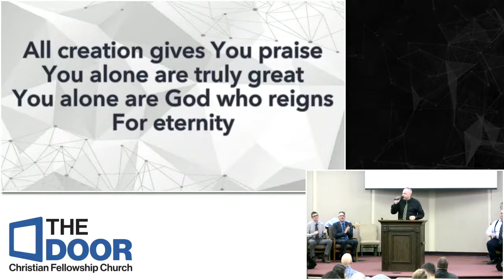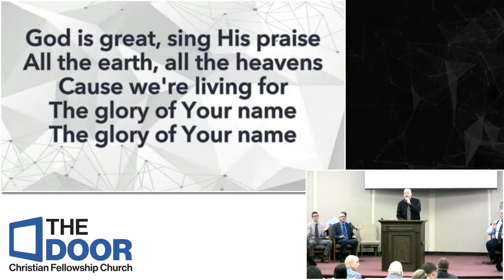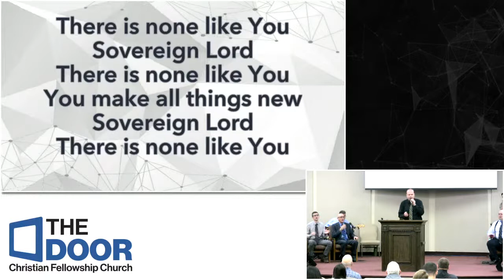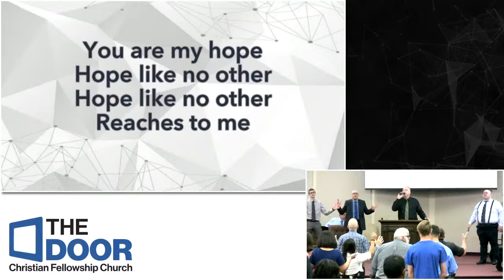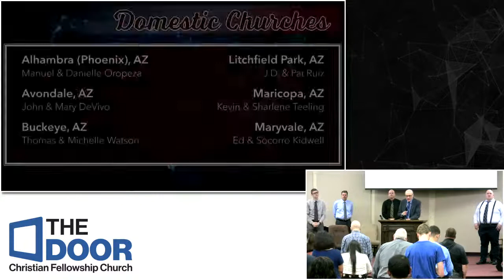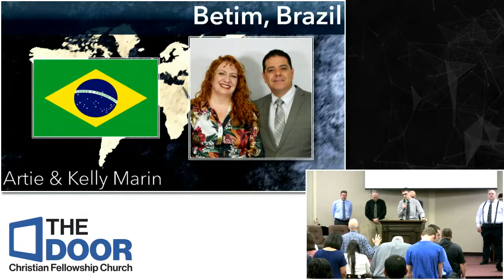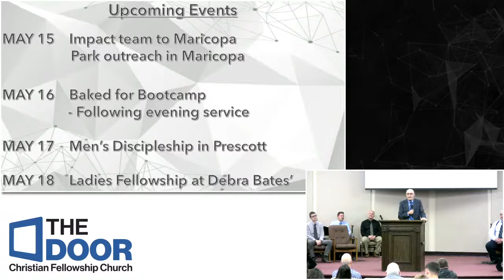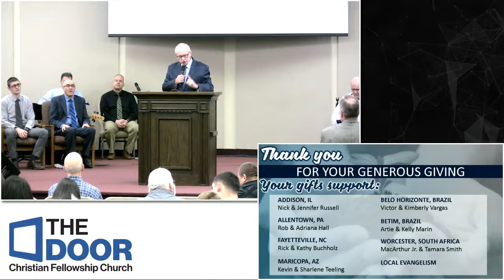Sunday Morning Service - May 2, 2021